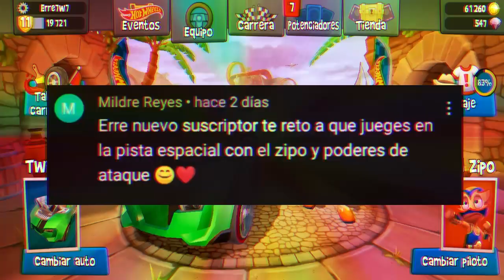Momentos divertidos #55 - Beach buggy racing 2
🔥Carreras épicas y carreras divertidas😂
Te gustará de principio a fin 😲
💛Lo mejor de beach buggy racing 2!!!💛